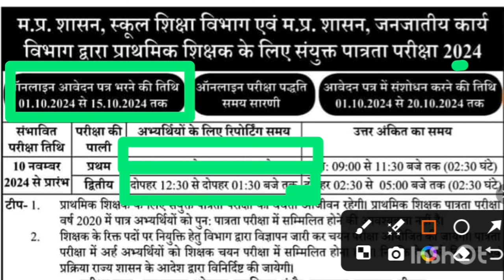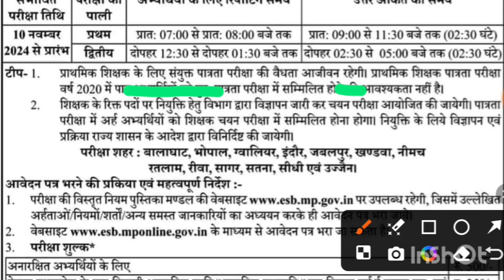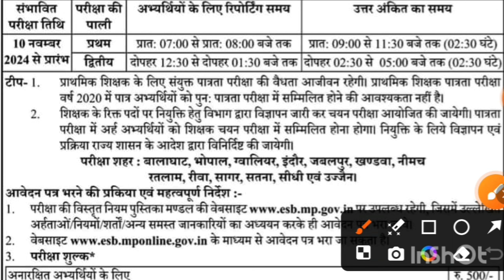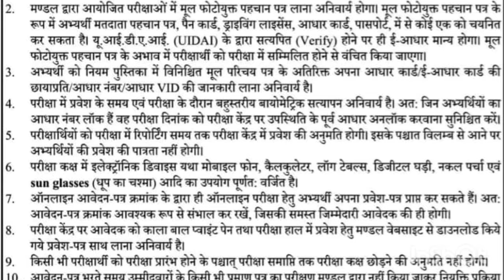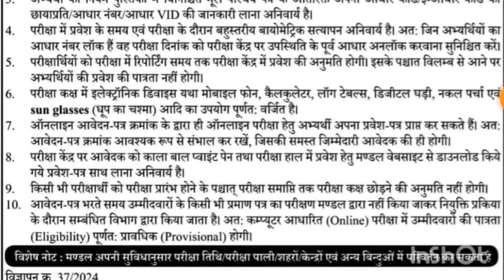Mptet Varg 3 Exam2024 Notification Out | वर्ग 3 पात्रता परीक्षा 2024 |mptet varg 3 Latest Update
अति सभी अतिथि शिक्षकों के लिए जरूरी सूचना | GFMS Portal मै बड़ा अपडेट| Guest teacher Latest update

Mp guest faculty Merit list update | mp atithi shikshak Latest Update | mp guest teacher joining

Mp Guset Faculty Merit list update |mp atithi shikshak Latest Update | mp atithi shikshak allotment

mp Atithi shikshak Latest Update |mp athithi shikshak Merit list update | GFMS Portal Update

अतिथि शिक्षकों के लिए नया आदेश | Guest teacher Latest update | atithi shikshak bharti upda

Mp Atithi shikshak Latest Update today |  guest teacher Merit list update

Your
Atithi Shikshak Bharti Latest update today | Merit list update Athithi shikshak

अतिथि शिक्षको के लिए बड़ी अपडेट | Guest teacher Latest update | atithi shikshak Score card update

Atithi Shikshak Bharti Latest update |Guest teacher joining | Guest teacher

मध्य प्रदेश अतिथि शिक्षक भर्ती नया आदेश जारी |New Guest Teacher joining Today Update

💥 For Free study material PDF join Telegram channel Telegram-STUDY FIRE GK

Your queries 👇

अतिथि शिक्षक के लिए आवेदन कैसे भरें
atithi shikshak scorecard kaise download karen
atithi shikshak aavedan kaise karen
atithi shikshak aavedan form kaise bhare
atithi shikshak 2024
guest teacher vacancy mp
अतिथि शिक्षक भर्ती 2024-25
Online_Application_Form_Atithi_Shikshak
Online_Atithi_Shikshak_Application_Form
mp guest teacher registration